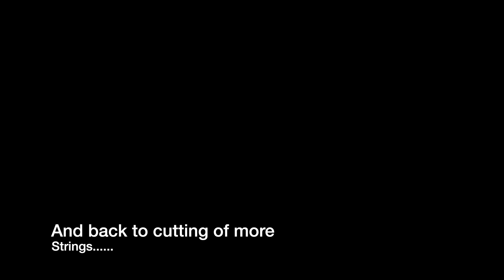How to do your own art | Home decor 2021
I was eyeing this art piece from Crate&Barrel and came across another YOUTUBER who made her own. We took the plunge and did it ourselves. I couldn't be happier with how it turned out. The best part was being able to spend time with my daughter as we made it together!!
This art piece was inspired by:  "Natural Daisy Chain Wall Art" by Leann Ford!! It automatically makes any room look unique!

Supplies
1-Canvas 36x48
6-Vivifying 2pcs x 656 Feet 3Ply Cotton Bakers Twine, Food Safe Cooking String for Tying Meat, Making Sausage *
1- White tape
1-scissors
1- Staple gun
and a lot of patience!!